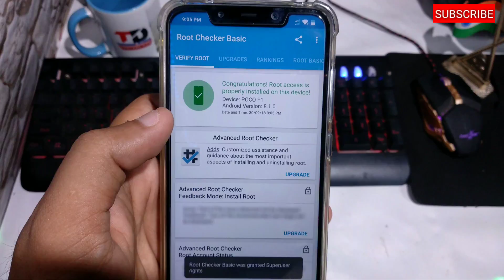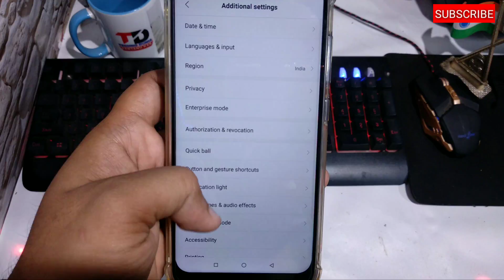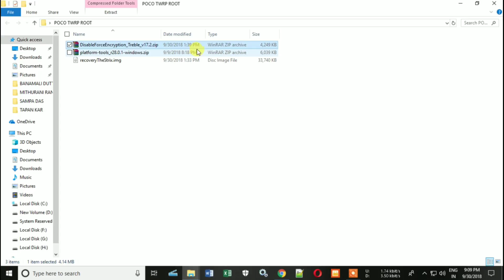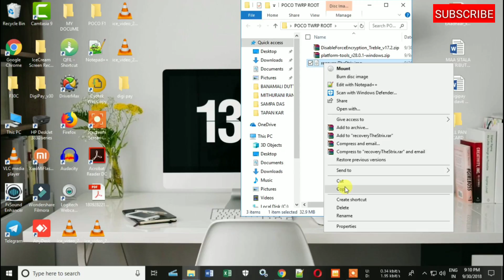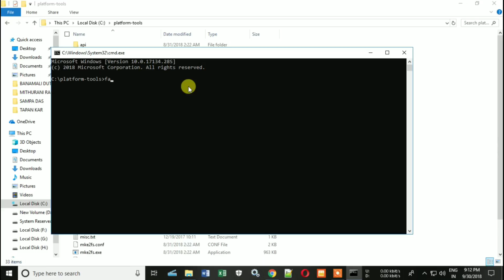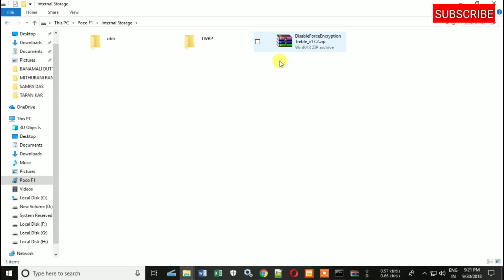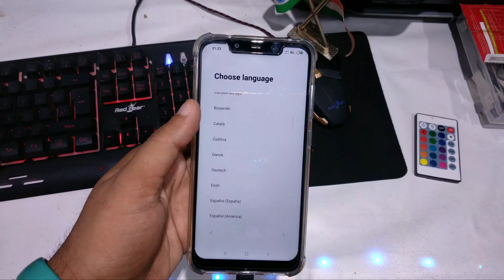POCO F1 | Root & TWRP Custom Recovery Install MIUI9,MIUI 10, OREO 8.1.0 | HINDI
Hello Friends In This video I will  Show you How To Install POCO F1 | Root & TWRP Custom Recovery Install MIUI9,MIUI 10, OREO 8.1.0 | HINDI ,TECHNO DUNIA

About channel :-